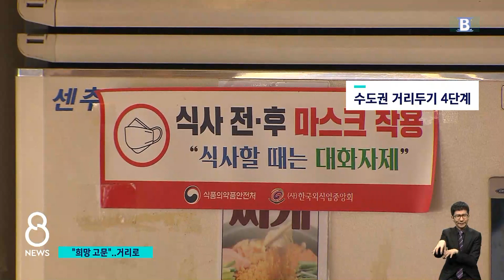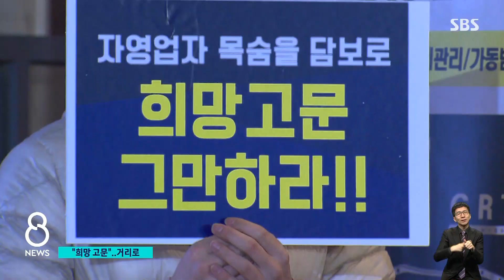"희생 강요 마라"…14일 밤 차량 500대 나와 시위 / SBS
수도권 거리두기가 4단계로 격상되면서 자영업자들이 큰 어려움을 호소하고 있습니다. 일부 자영업자들은 정부 방역조치가 과도한 희생을 강요한다며 오늘(14일) 밤 대규모 '1인 차량 시위'를 벌이겠다고 예고했습니다.
김기태 기자가 보도합니다.